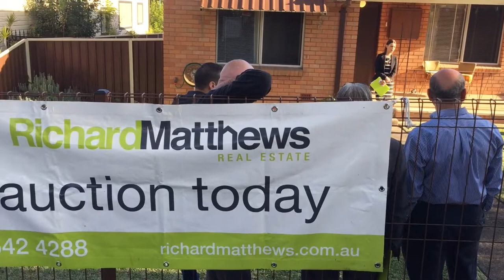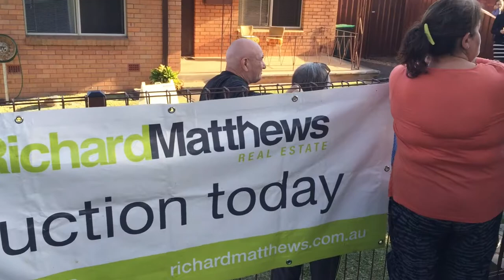AUCTION | 28 Griffiths Avenue, Punchbowl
Watch our very own Matthew Everingham call the Auction at this fantastic property!
First time on the market in 64 years and Richard Matthews Real Estate SMASHED the Vendor's expectations selling $339,000 ABOVE the reserve!